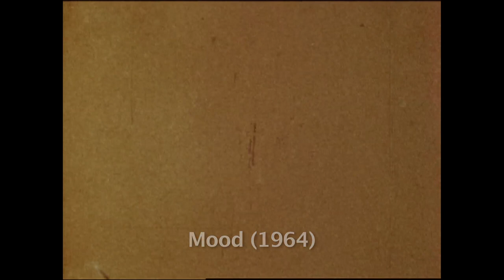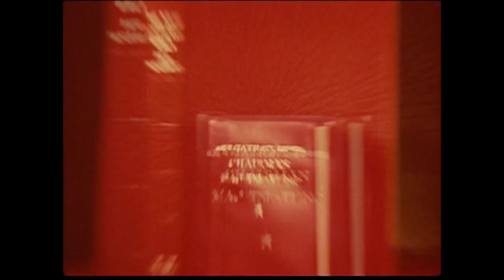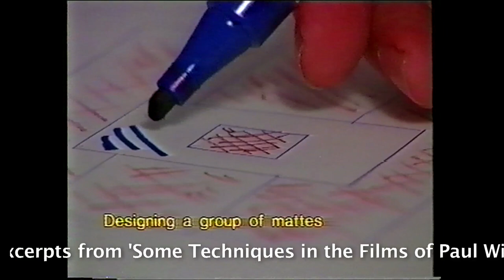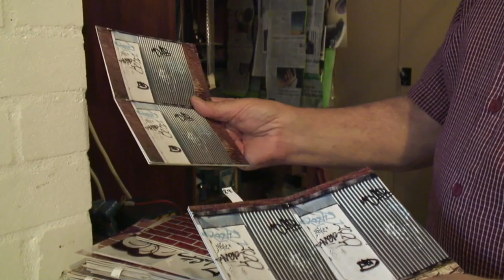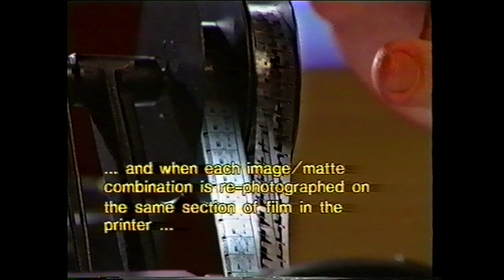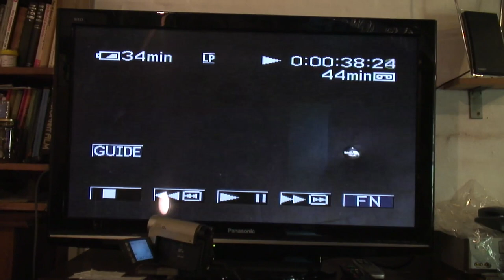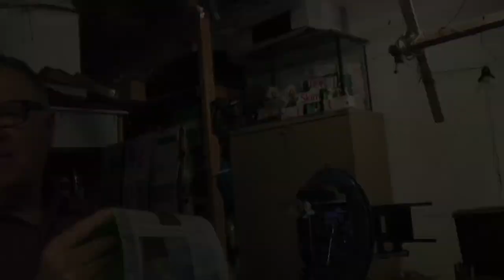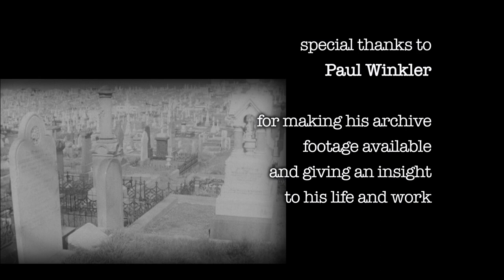An Interview with Paul Winkler - Australian avantgarde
An inspirational encounter with German born, Australian experimental filmmaker Paul Winkler.
In this in-depth interview with Kriszta Doczy, Winkler talks about his work, demonstrating some of his peculiar techniques as well as explaining his conceptual approach to work and his personal process of creation. He shares his experiences in life as an artist, the stories of his journey from Europe to Australia by motorbike and his exhibit tours worldwide.

Born in Hamburg, Germany, Winkler underwent a bricklaying apprenticeship before migrating to Australia in 1959. His self-education in film and film history began in 1962, when he produced his first films in 8mm on Bell & Howell and Canon cameras. In 1967, he switched to 16mm and a Bolex camera which he has used ever since.
Winkler characterises his films as "a synthesis of intellect and emotion, filtered through the plastic material of film". "I try to let 'imagines' flow freely to the surface".The ideas which he terms ‘imagines’ may reflect Australian icons like Bondi Beach, Ayers Rock/Uluru and the Sydney Harbour Bridge, or textures, as in Bark/Rind, Green Canopy, and the bush.
In 1973, Winkler's film Dark identified with the Aboriginal land rights movement, acquiring a spirituality which was also manifested in Chants and Red Church. Later films take contemporary society for their subject, as in Rotation, Time out for Sport and Long Shadows. His early apprenticeship is recalled in Brickwall, Backyard and Brick and Tile.
In 1995, the Museum of Contemporary Art and Sydney Intermedia Network mounted a retrospective screening of 30 of his films. The following year, the Carpenter Center for the Visual Arts, Harvard University, USA screened 30 films in a three-day retrospective.
“Filmmaking has always been a journey into the unknown for me. Each new film demands its own trajectory. I might start with a particular idea and then after the first 100 feet of exposed film comes back, the imagines tell me which way to go or not to go".

"There is always a kind of pull between me and the material photographed, something opens up. If everything works out fine and the imagines connect to me and i can almost hear the sound they want, it is one hell of elation running through jour body and mind, unbelievable. To sum up: my approach to filmmaking is primarily an organic one. The films are a synthesis of the intellect and emotion all filtered through the plastic material of film. I try to let imagines flow freely to the surface.” - Paul Winkler